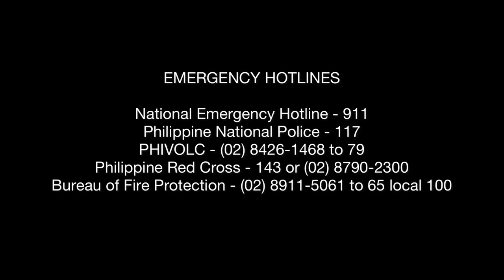Volcanic Eruption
Group 4: Volcanic Eruption
Aliwalas
Manipol
Mariano
Paredes
Santos

One of the most catastrophic disasters in the world, volcanic eruption remains to be deadly, destructive, and irreversible. As one of the countries located in the Pacific Ring of Fire, there are some Philippine volcanoes that remain to be active and unpredictable.

Follow these five characters as they discuss topics to widen your knowledge on volcanic eruption, as well as steps to do in order to prevent further danger and be safe from this destructive disaster.

Protect yourself and others. Stay informed, vigilant and prepared.